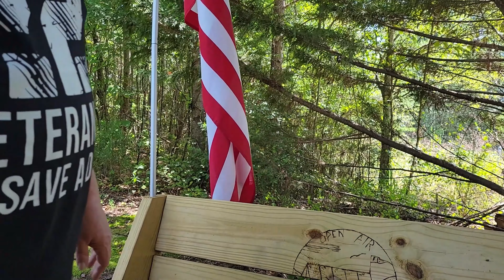9/3/21 Wearing a Smile for Fatwood Friday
Wear a smile today and see who smiles back!